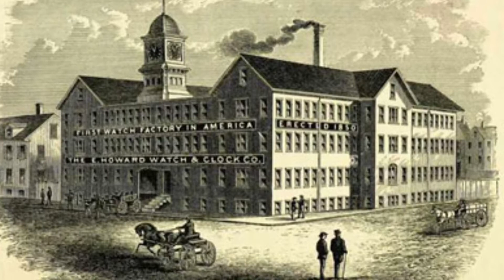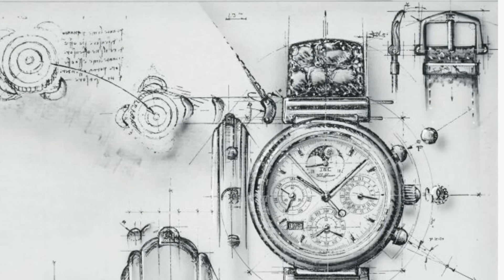Historia de la Casa Relojera IWC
Qué tal amigos en esta ocasion vamos a platicar sobre la historia de IWC.